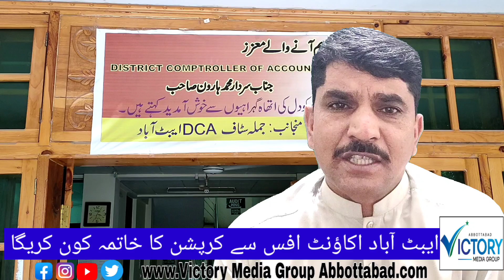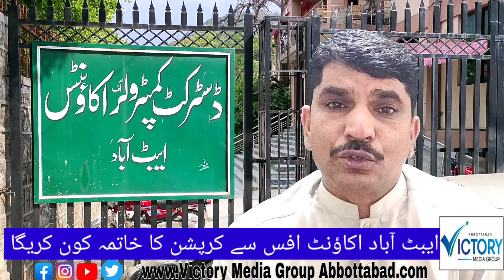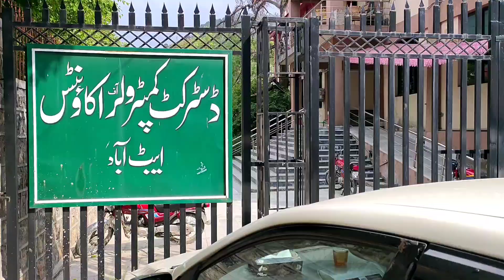Abbottabad Accounts Office Corruption and Abuse of Power in Video